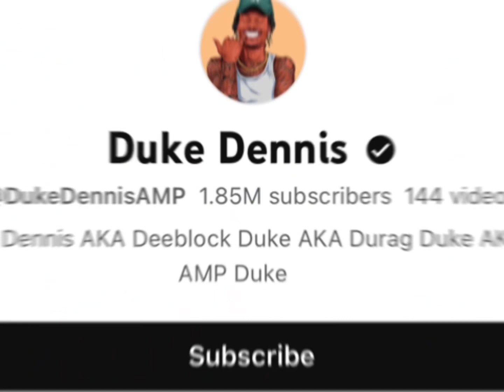NichlMao Vs Duke Dennis Real Age Lifestyle